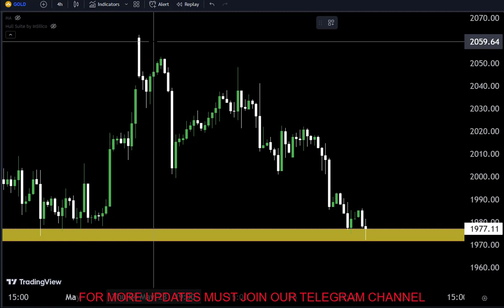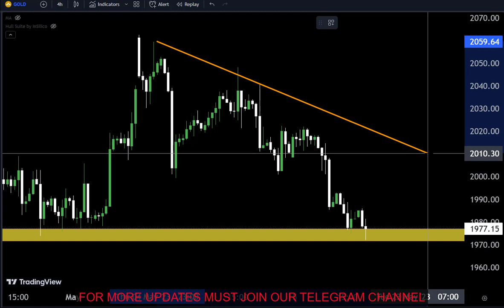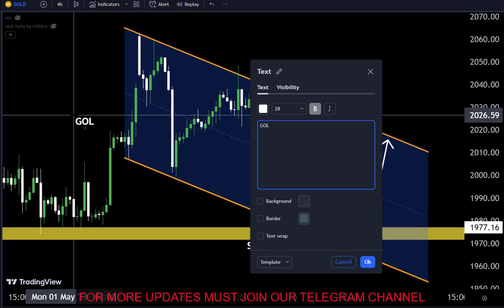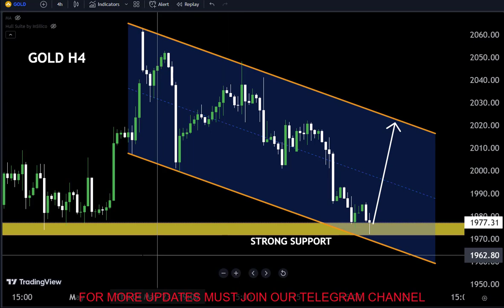GOLD XAUUSD Strategy Thursday 18 MAY | XAUUSD Analysi 18 MAY2023 | XAUUSD Forecast